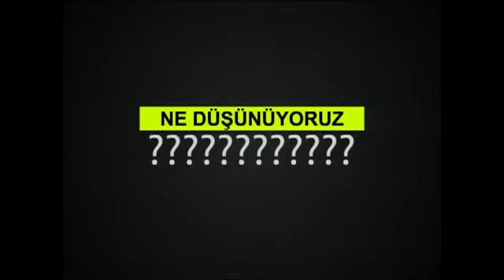ÖNDER Genel Başkanı Halit BEKİROĞLU Kocaeli Tv Röportaj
ÖNDER Genel Başkanı Halit BEKİROĞLU 41 Tv  Röportaj GÜNÜN MANŞETİ   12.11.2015